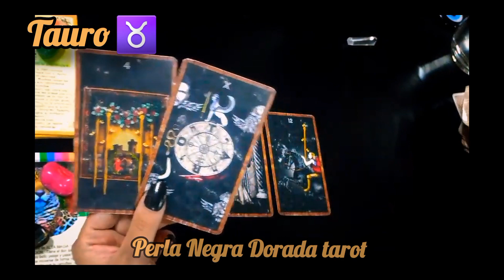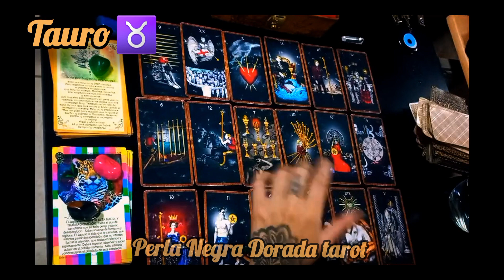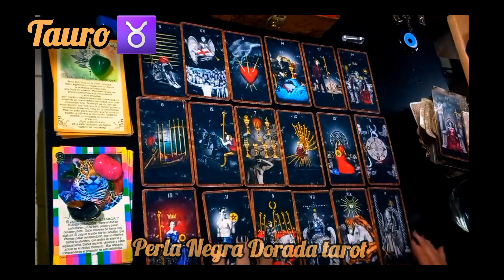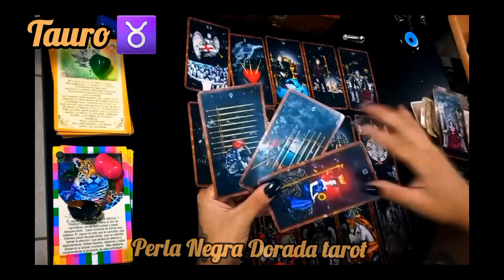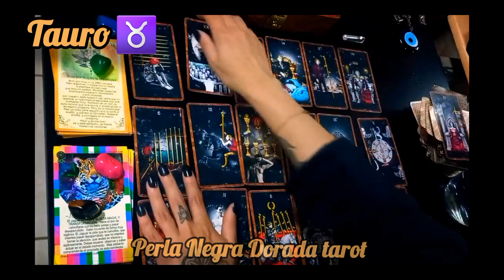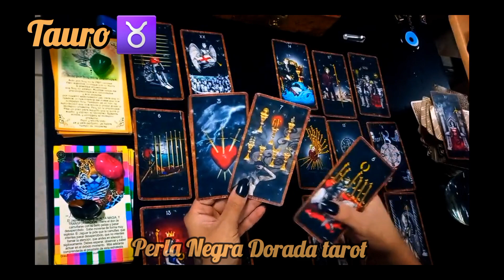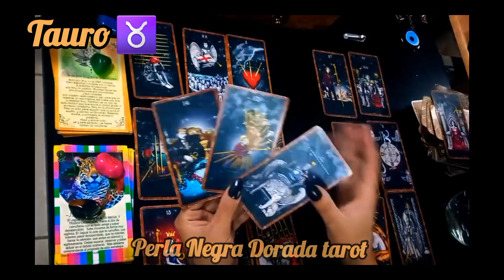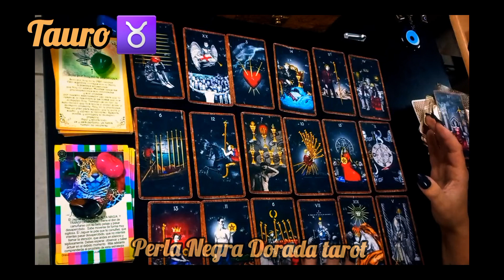TAURO ♉️ TRABAJO, AMOR Y MAS.. PASADO, PRESENTE, FUTURO 😱🔥 HOROSCOPO TAURO TAROT